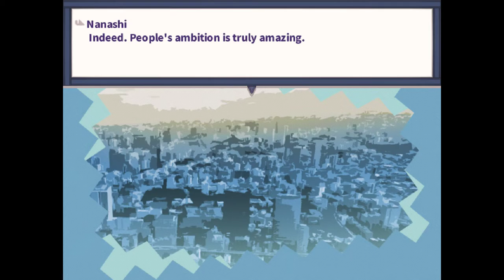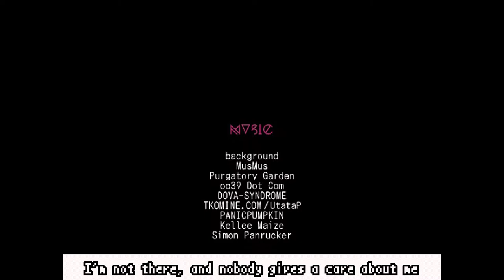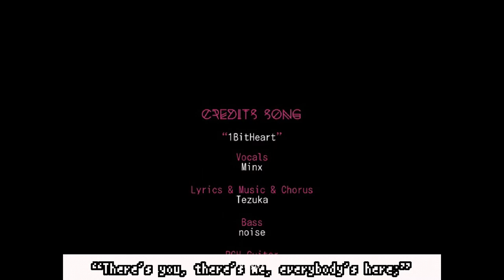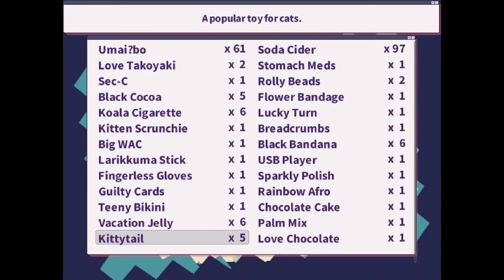No Commentary | Let's Play 1bitHeart - Part 24 [The Final Meeting]